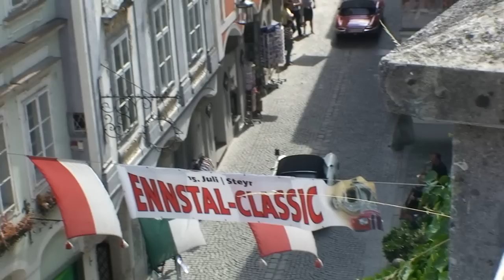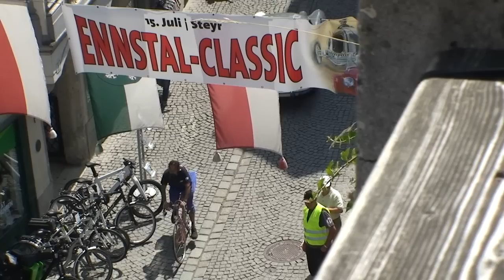Fine Sports Cars (1924 - 1972) @ Steyr / Ennstal Classic 2011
You can see (and listen to the sound(!) of) the following classics:

1924 -- Alfa Romeo Targa Florio
1927 -- Chrysler Imperial Roadster
1928 -- Alfa Romeo 1500 MMS
1930 -- Bentley Speed 6
1932 -- Alfa Romeo 8C 2300 MM
1933 -- MG K3
1934 -- Alvis Silver Eagle, Lagonda M 35R LM
1935 -- Lagonda M 45 LM
1936 --  Alvis Silver Eagle, Bugatti T 51 GP,  Lagonda M 45 Teamcar
1937 -- BMW 327 Cabrio, BMW 328,  Jaguar SS 100, Bentley Derby Tourer
1938 -- Alvis SC 4.3, BMW 328
1947 -- Maserati A6 GCS
1948 -- Triumph TR 1800
1949 -- Allard M1
1951 -- Jaguar  C-Type
1952 -- Jaguar XK 120
1953 -- Jaguar XK 120
1955 -- Lancia Aurelia B 20 GT, Porsche 550 RS, Jaguar XK 140
1956 -- Jaguar XK 140,   Porsche Speedster
1957 -- AC Ace, Porsche Speedster, BMW 507, MB 220 Cabrio, Porsche 356 A Carrera
1959 -- Austin Healey Mk I, Jaguar XK 150
1960 -- Jaguar XK 150, Austin Healey Mk I, Porsche 356 B
1961 -- Jaguar E-Type, Ferrari 250 GT SWB
1962 -- OSCA  1600 GT
1963 -- Abarth Monomille GT, Daimler SP 250 V8,  Jaguar E-Type
1965 -- Jaguar E-Type,  Porsche 356 C, Austin Healey Mk III, Aston Martin DB 5
1966 -- Ferrari 330 GTC, Jaguar E-Type, Maserati Mistral, MG B GT, Volvo  P1800S, VW 1300
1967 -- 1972: Opel Rekord Cabrio, Citroen DS 19, Alfa GTA, Alfa Duetto, Renault Alpine A 110,
Lancia Fulvia HF, Volvo 123 GT, Porsche 911S, Ferrari Dino 246 GT, NSU 1200 TT, Ford Escort RS 2000, Fiat Abarth 124 Rally Spider